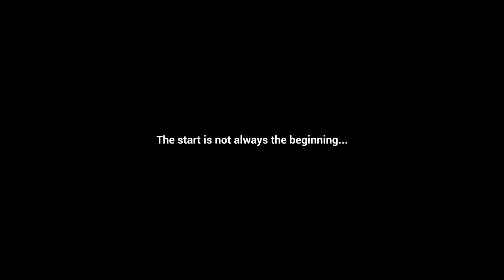Tour de France 2020 | 10 Years with Qhubeka!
The 2020 Tour de France will be our 6th Le Tour, yet in many ways it feels like our first. In the same way, we have been supporting and changing lives with Qhubeka for 10 years now, yet the 100 000th Qhubeka bike funded is as important as the first. We love our history and the journey we have been on... and we don't intend to stop now.